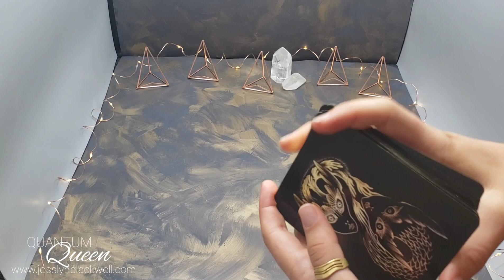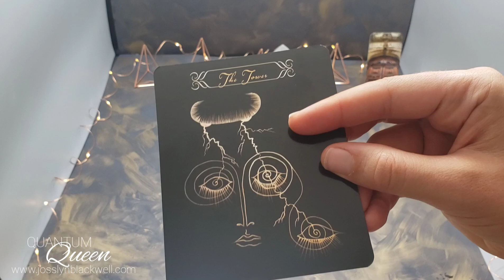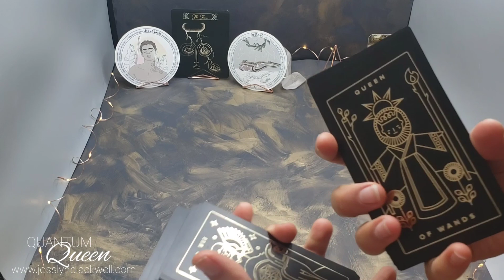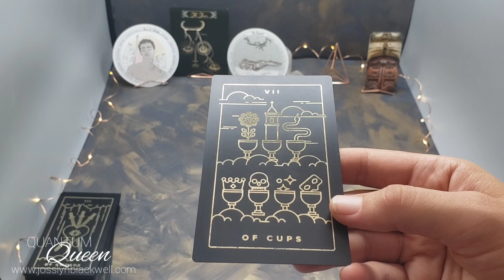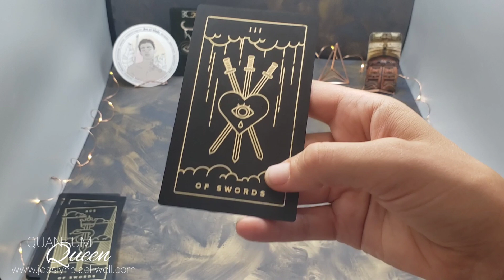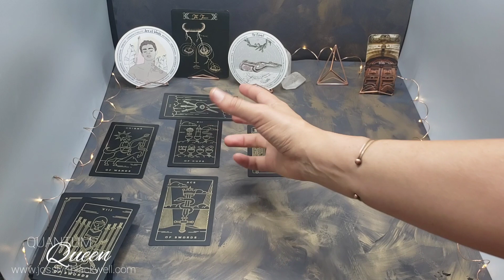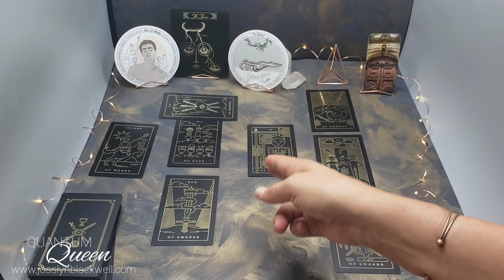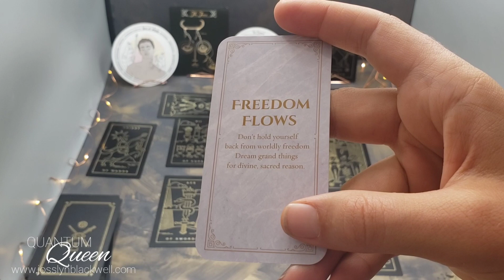Leo - You don't see this coming! - Entanglement Tarotscope